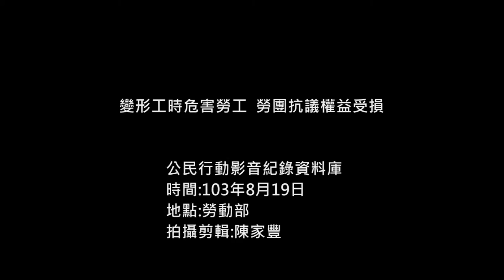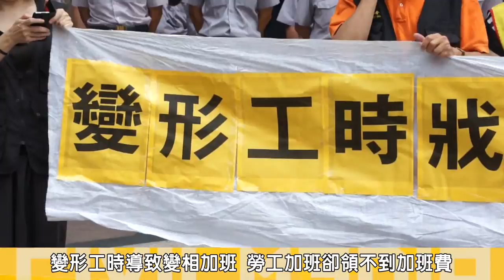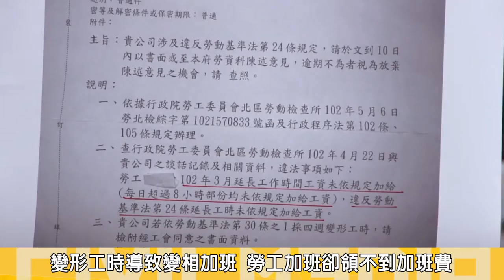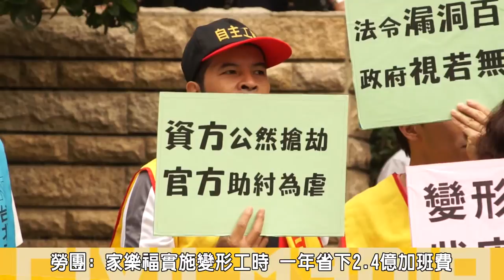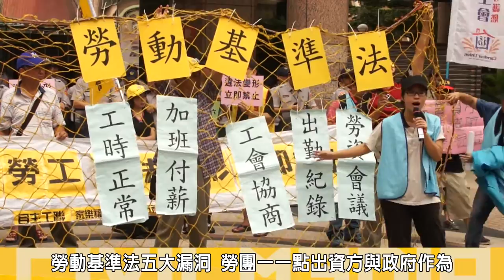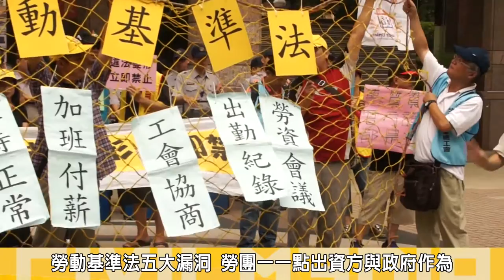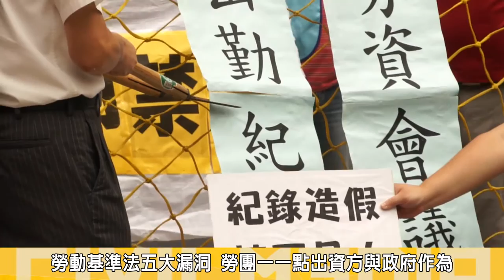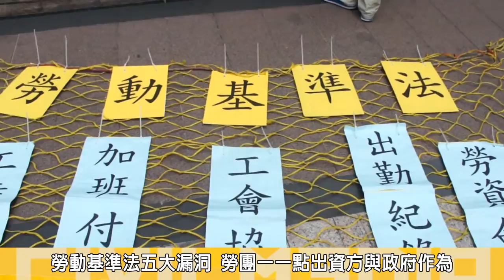2014.08.19變形工時危害勞工 勞團抗議權益受損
依勞基法第30條之1規定，綜合商品零售業自87年3月起，適用勞動基準法，經工會或勞資會議同意，才能夠實施彈性工時。

今(19)日上午，50多位家樂福工會員工，包圍勞動部，抗議家樂福資方，濫用變形工時，讓量販業員工不僅失去了8小時正常工時，也沒有休假，強迫勞工加班卻不給加班費，家樂福一年省下近2.4億加班費，三位家樂福工會依法向勞動部爭取權益，六月卻遭家樂福解雇，工會質疑家樂福資方三年來兩度解雇工會幹部，根本是打壓工會，批勞動部勞動部助紂為虐應該要對勞工負責。

北市產總總幹事陳淑綸批，變型工時是勞基法的大漏洞，許多雇主利用變型工時，讓員工不斷加班，卻沒有加班費，家樂福工會成立後，多次向各地方政府提出對各地家樂福的勞動檢查，但罰款卻相當低微，從2至10萬不等，但開罰後加樂福並未改善，仍然繼續實施變刑工時，壓迫勞工勞動條件。

變型工時調整以來，本來正常的工時8小時，資方可以透過調移方式，有時勞工上班10小時，甚至中秋、過年檔期，勞工加班10至12小時的情況，淡季時卻只給勞工4至6小時的工時，工時與假日都會被調移的結果，造成勞工天天加班，卻領不到加班費。

三位家樂福工會幹部遭解雇，今天滿兩個月，家福工會樹林工會理事長陳明德批，家樂福資方，面臨變型工時無效的情況，不斷對工會打壓，使工會無法為勞工爭取權益。

勞動部副司長謝倩蒨回應：「針對會各地家勞福分公司，違反勞基法規定，採按次處罰，除了開罰之外，該給的加班費，還是要給員工」。另家樂福工會，所提向提不當解雇問題，不當勞動行為裁決委員會正在依法裁決中。